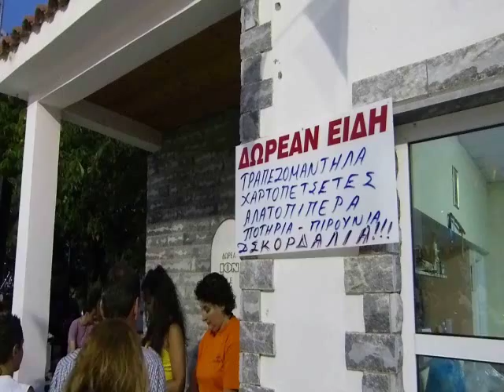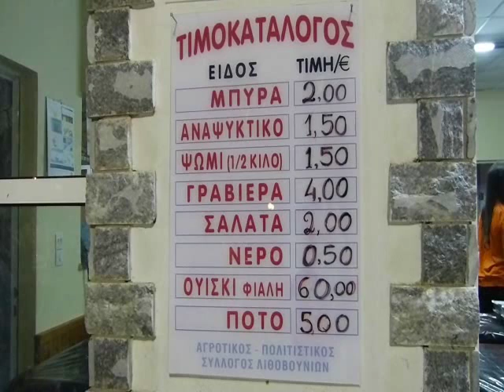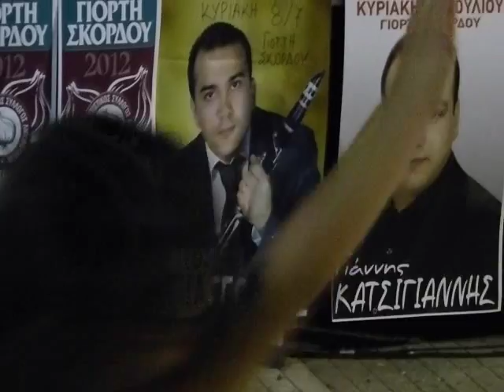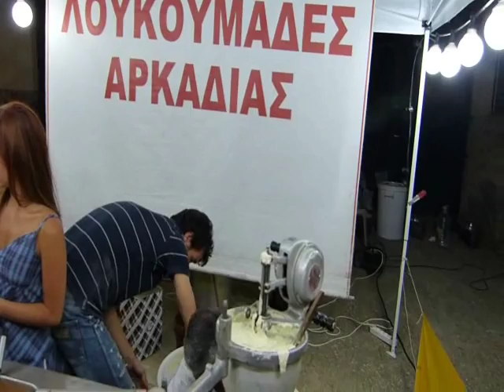Lithovounia Garlic Festival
The small village of Lithovounia in Arcadia celebrates every year the fiest of garlic.
Das kleine Dorf Lithovounia in Arkadien feiert jedes Jahr sein Knoblauchfest.
2012 wurden 35 Schweine aus dem Backofen und 700 kg Knoblauchcreme (Skordalia) verspeist. Auf dem Dorfplatz standen 2500 Stühle, viele Gäste mussten dennoch stehen!